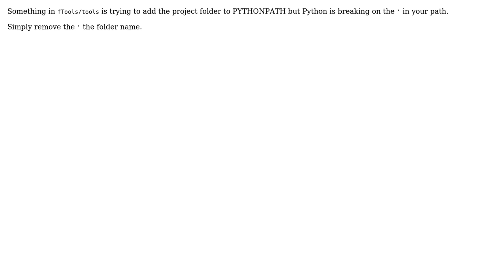GIS: When I save a project to a folder, I get this error message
With thanks & praise to God, and with thanks to the many people who have made this project possible! | Content (except music & images) licensed under CC BY-SA | Music | Images & others | With thanks to user PolyGeo user Nathan W user Catlike and the Stack Exchange Network Trademarks are property of their respective owners. You are responsible for your own actions.